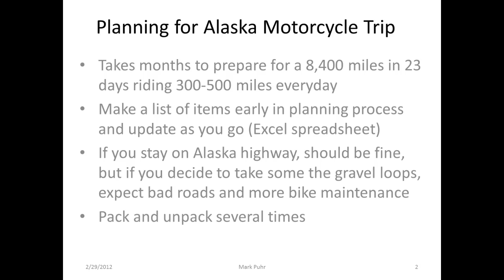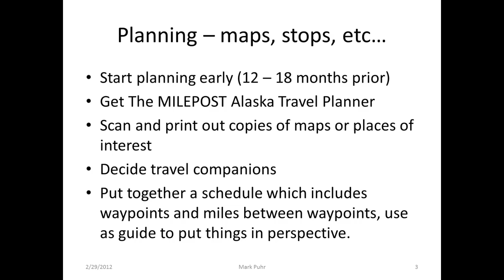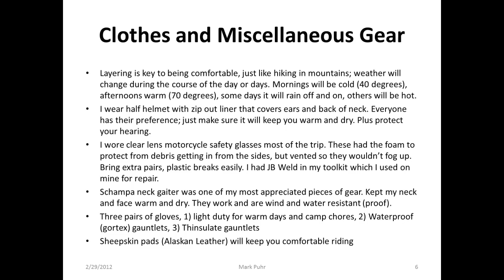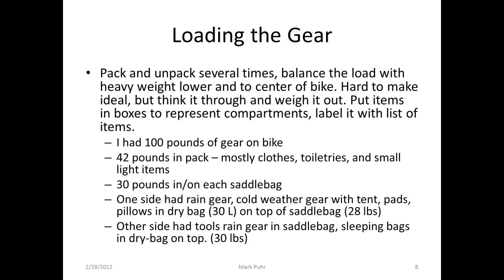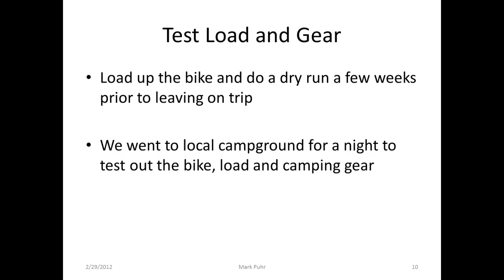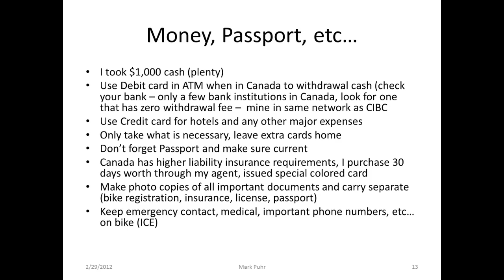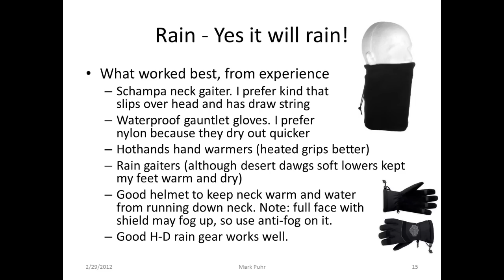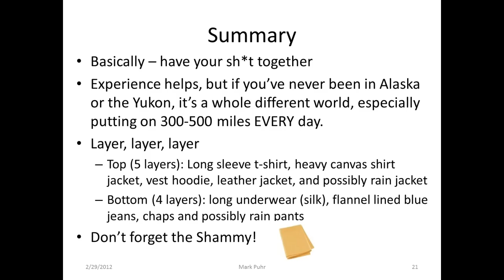Planning an Alaskan Motorcycle Trip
This video has some tips for preparing for a motorcycle trip through Canada to Alaska. This is based off experience from a previous trip and a lot of research.